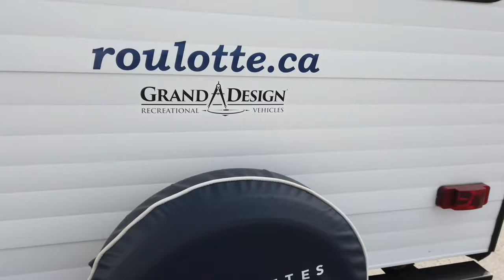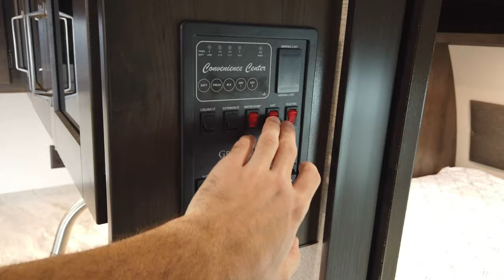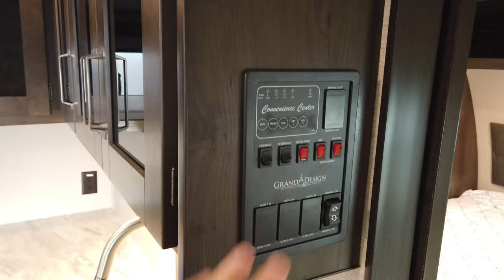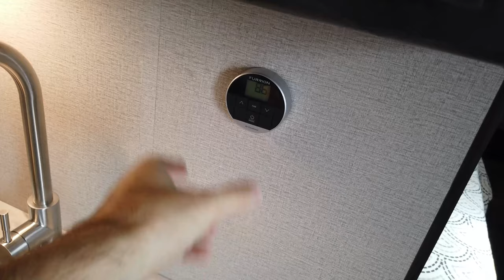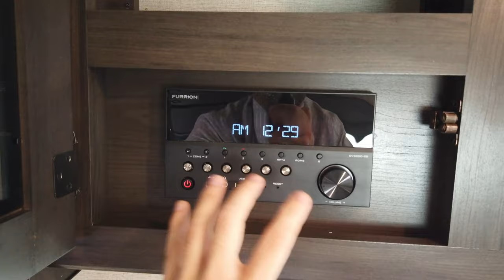Transcend XPLOR 247BH 2022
Faites une visite guidée du modèle familial le plus compact de la gamme de roulottes Transcend XPLOR! La Transcend 247BH 2022 offre de l'espace, du rangement et toutes les commodités que vous pourriez désirer durant votre séjour en camping. La gamme Transcend est construite avec expertise par Grand Design qui incorpore toujours des procédés innovants pour offrir le meilleur de ce qui se fait dans les roulottes! Pour consulter notre inventaire, clavarder en direct avec un conseiller ou en apprendre encore davantage, rendez-vous sur notre site web

Simplifiez le visionnement de la vidéo à l'aide de ces balises qui vous permettront de vous rendre directement au segment vous intéressant!

0:00 Introduction
0:45 Construction
2:53 Équipements extérieurs
6:46 Aperçu de l'intérieur
7:23 Meuble de rangement à l'entrée et panneau de contrôle
8:05 Cuisine
11:00 Climatisation et chauffage
12:09 Divan et dinette
14:52 Lits superposés et rangement arrière
15:27 Salle de bain
16:45 Chambre